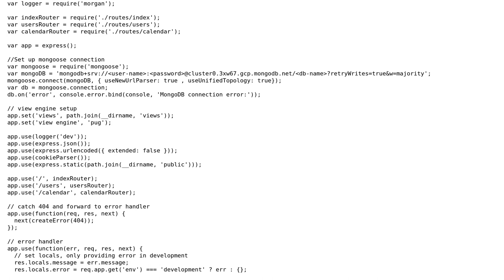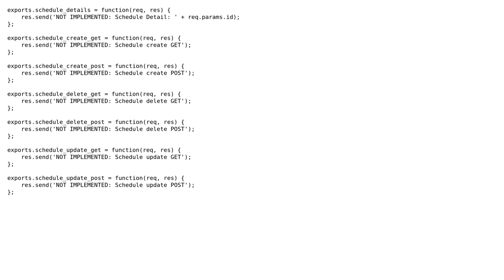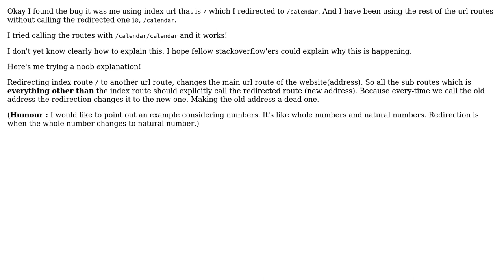All routes except the index route showing an Error 404 while developing on the Express...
All routes except the index route showing an Error 404 while developing on the Express Application Generator

With thanks & praise to God, and with thanks to the many people who have made this project possible! You are responsible for your own actions.